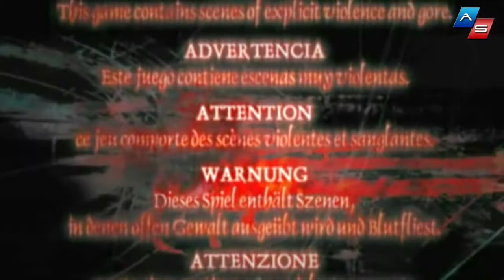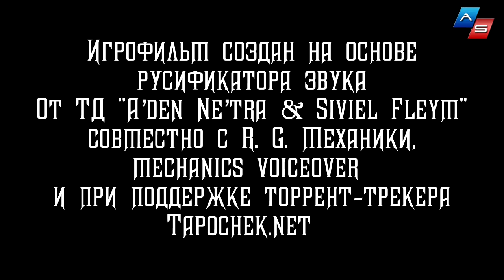Игрофильм Devil May Cry 3 Dante s Awakening RUS